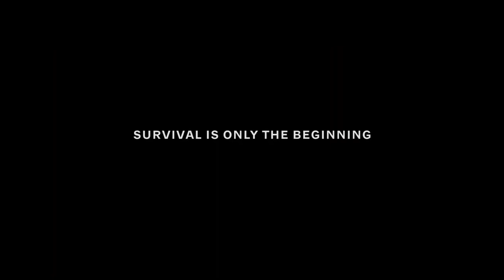'What Makes a Ghost' Official Live Action Trailer | Tom Clancy’s Ghost Recon: Breakpoint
To survive the Wolves, you'll need all the help you can get. Team up in 4-player co-op and overcome a massive hostile open world. Or face-off against other players in 4v4 tactical PVP. Ghost Recon Breakpoint available now!